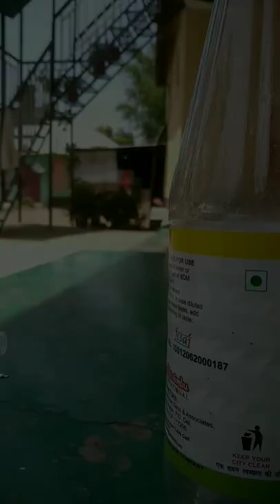How to make pen gun at home || Part - 1